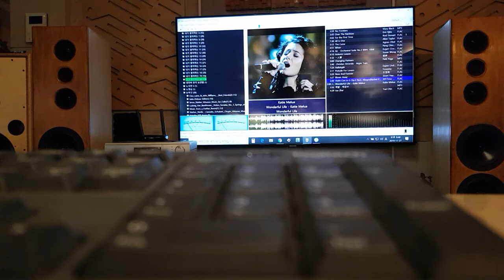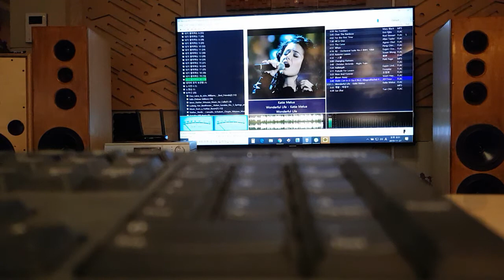Wonderful life - Katie Melua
T853
FEZZ audio SILVER LUNA